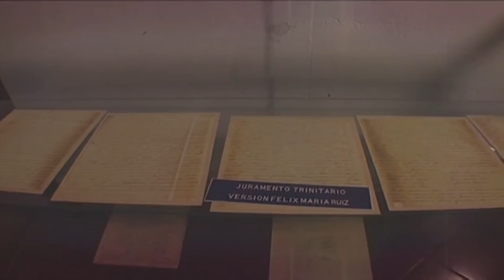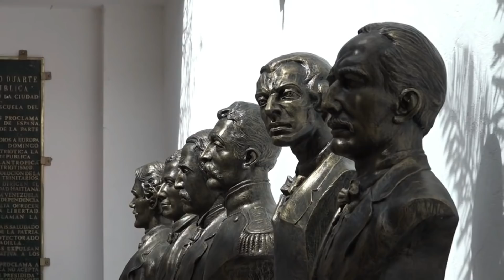¡Buenos días! | Martes 13 de abril del 2021